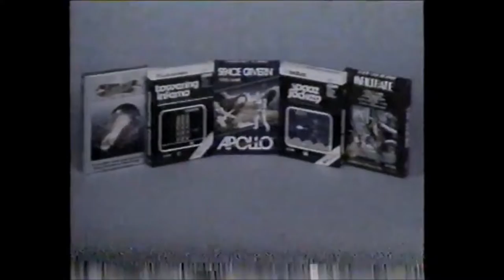1984 Urban General Video Game Liquidation Promo Video Game Crash Prices